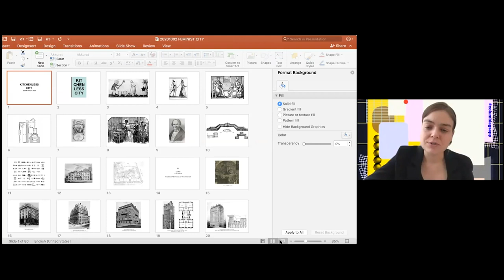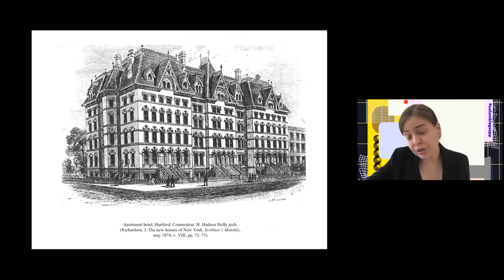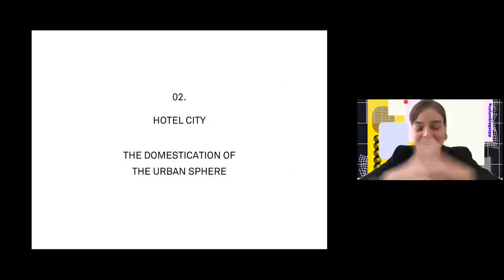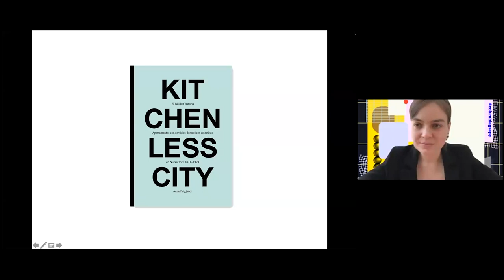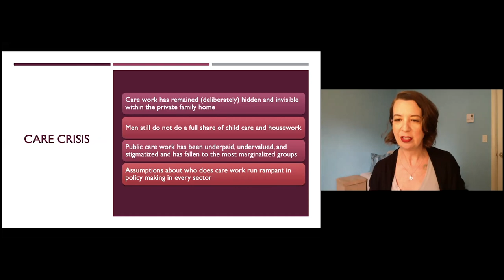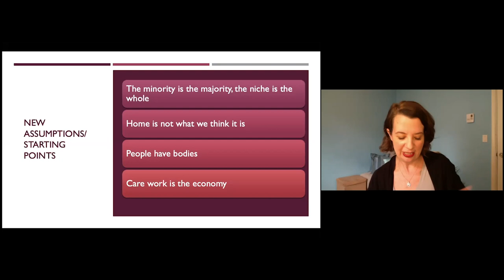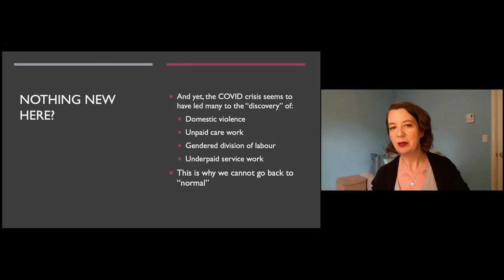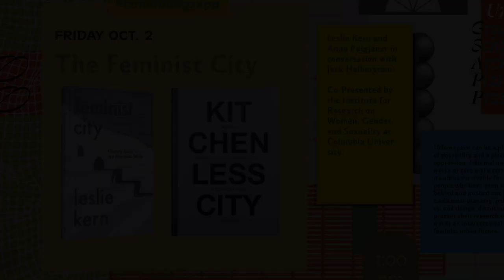The Feminist City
Urban space can be a place of possibility and a place of oppression. Informal networks of care make communities bearable for people who have been left behind and pushed out by traditional planning, policy and design. Leslie Kern, author of Feminist City: Claiming Space in a Man-Made World , and Anna Puigjaner, GSAPP Associate Professor of Professional Practice and author of Kitchenless City, discuss their research towards an intersectional feminist urban future. Moderated by Jack Halberstam, Professor of Gender Studies and English at Columbia University.